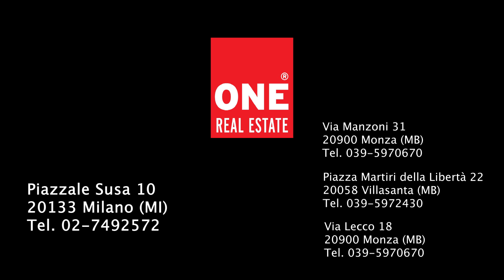MEDIGLIA - Nuovo Trilocale classe A+ su due livelli con due terrazzi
In comune di Mediglia, nei pressi di Peschiera Borromeo, proponiamo nuova soluzione trilocale in recente complesso residenziale. Il complesso è interamente costruito in classe (A+) con impianto geotermico, impianto fotovoltaico, isolamento termo-acustico, domotica per carichi elettrici, ventilazione meccanica controllata, è ad alto risparmio energetico. L'immobile è un trilocale con superficie di 115 mq sviluppato su due livelli (2° e 3° e ultimo piano) collegati internamente da scala, e con ampi terrazzi loggiati.
L’appartamento è così composto:
- secondo piano: soggiorno con cucina a vista e accesso a terrazzino, camera matrimoniale, bagno;
- terzo piano (con accesso interno attraverso scala in soggiorno): due camere, bagno e ulteriore terrazzino. Completa la proprietà una cantina e un box.
Possibilità di personalizzare le finiture interne con pavimenti e rivestimenti da un ampio capitolato.
Classe Energetica: A+

I DATI E LE FOTOGRAFIE RIPORTATI NON COSTITUISCONO VINCOLO CONTRATTUALE

CHIUSURA ESTIVA: dal 04/08 al 27/08

Per informazioni chiamare:
ONE REAL ESTATE MILANO